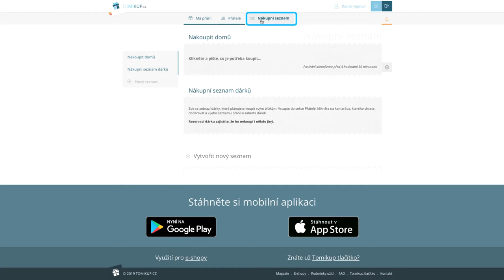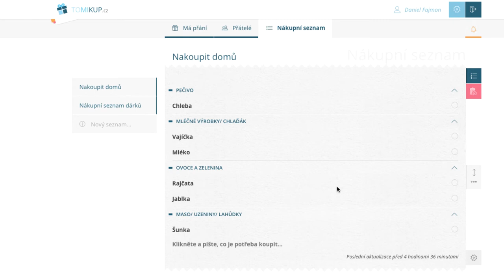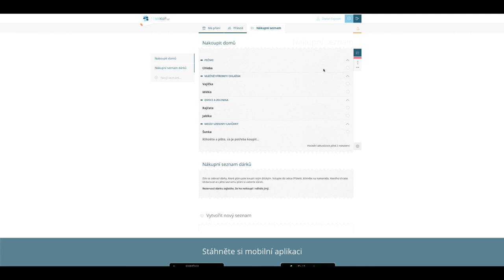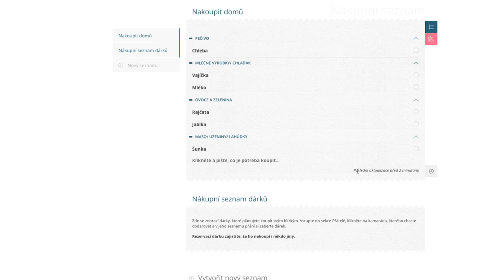Jak používat sdílený nákupní seznam Aplikace Tomikup.cz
Aplikace Nákupní seznam od Tomikupu umí řadit položky seznamu, ale také sdílet seznam s dalšími členy domácnosti na Androidu iPhonu, ale díky webové aplikaci na jakémkolik zařízení, připojenímu k internetu. Vyzkoušejte sdílený nákupní seznam na

Náš nákupní seznam potravin mluví česky.